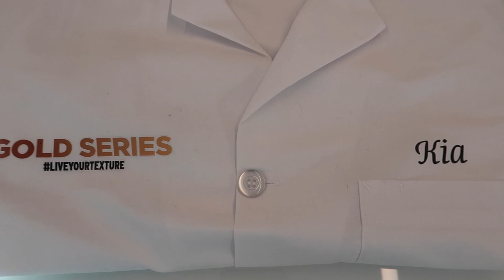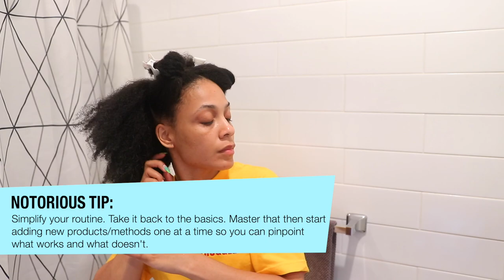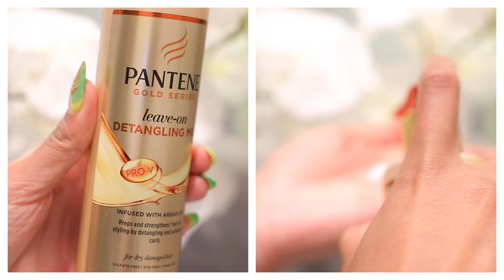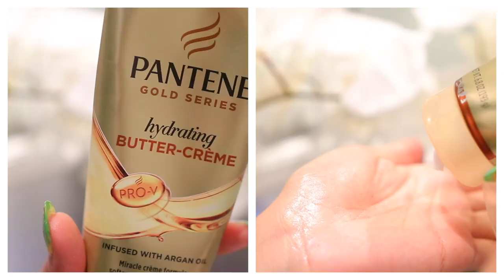My Weekly Natural Hair Routine (Day 1 thru 6) Maximum Moisture Retention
Products used:

Moisture Boost Conditioner
Moisture Boost Shampoo
Repairing Mask
Leave-on Detangling Milk
Curl Defining Pudding
Intense Hydrating Oil
Finish & Shine Cream
Hydrating Butter Cream
Edge Tamer

♥Addicted to Social Media? Follow me on these platforms♥